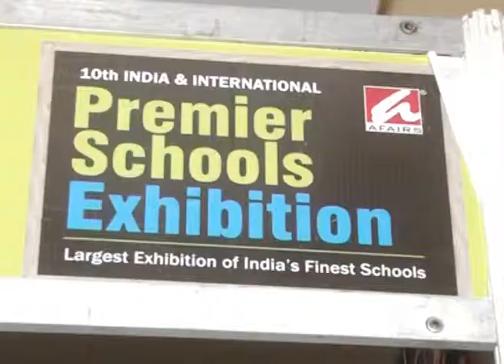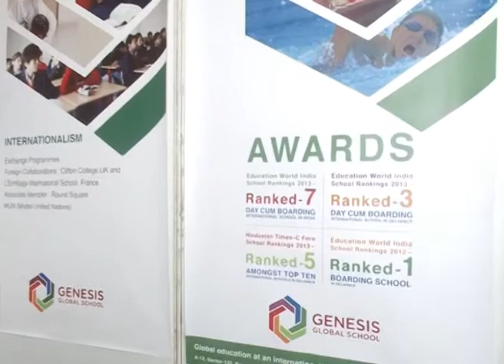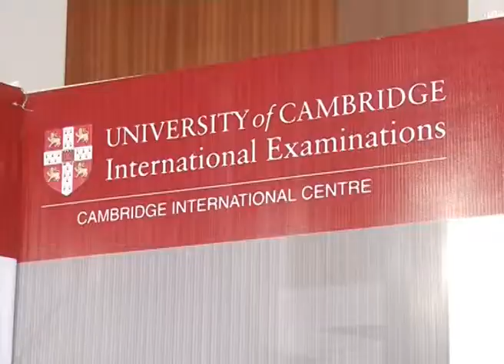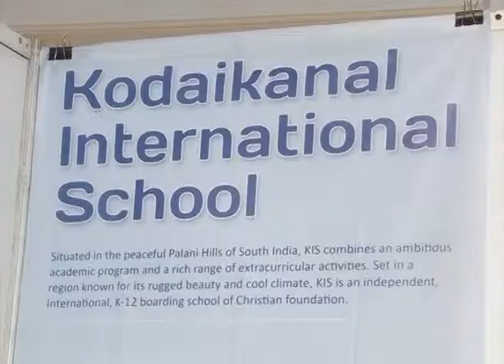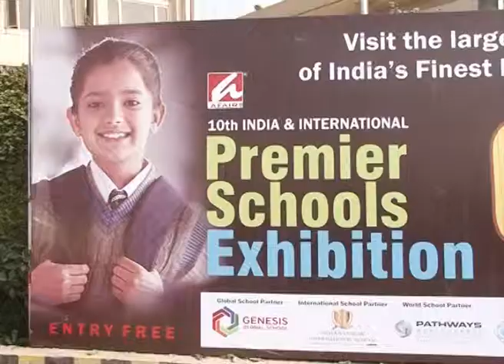Indus International School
Indus International School is working with Indo-World International School In Nepal